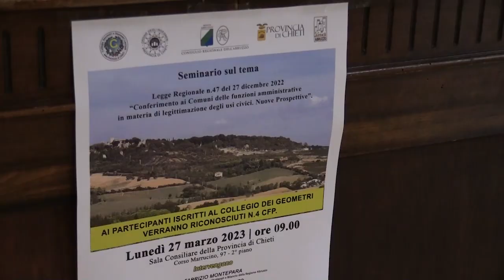Usi civici, il professor Fabrizio Politi al seminario di Chieti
Il l professore ordinario di Diritto costituzionale e degli Enti locali dell’Università dell’Aquila Fabrizio Politi è intervenuto al seminario sulla Legge regionale 27 dicembre 2022, n. 47 “Conferimento ai Comuni delle funzioni amministrative in materia di legittimazione degli usi civici" - Nuove prospettive" che si è svolto questa mattina a Chieti